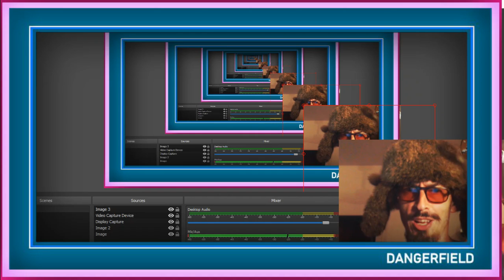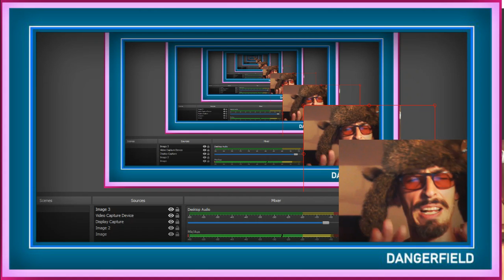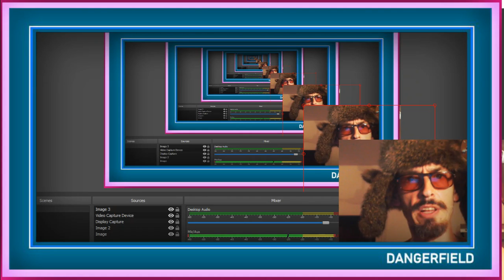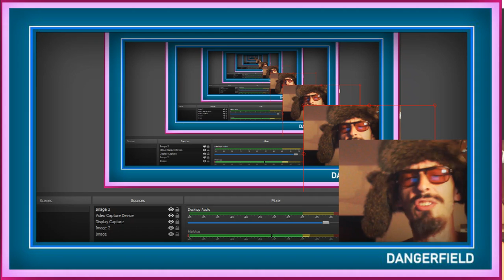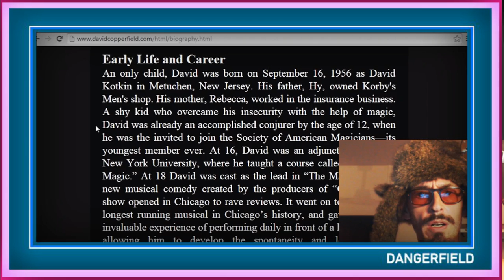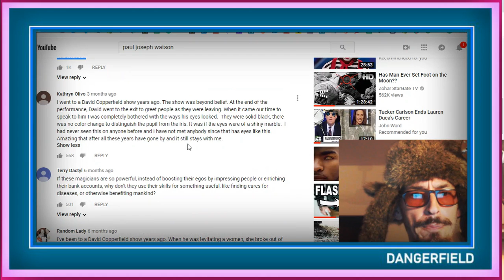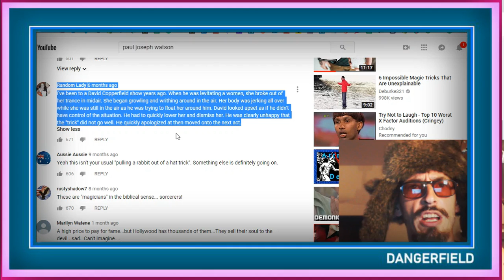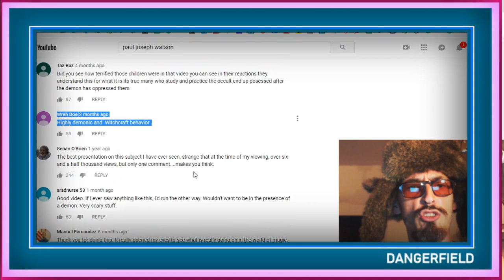Magic tricks are The Devil's work, yeah?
When nearly 3 million people have watched a video showing how modern day magicians are helped by The Devil, you know the world is full of idiots. Enjoy...

PLEASE consider supporting this channel - even $1 helps...

To support via Bitcoin:
🔵 ► 1L1Hyf5y4hZ1BQUCfYAzjMnAuATmN6jns6